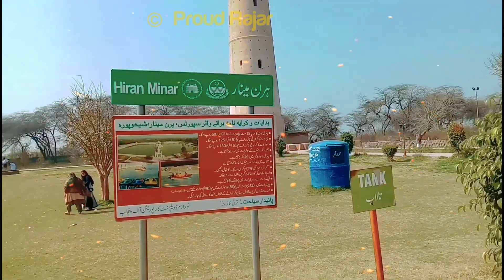Hiran Minar shaikhupora| things keep in mind for 1st time visit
Before visiting of Hiran Minar shaikhupora| things keep in mind for 1st time seeing Hiran Minar

About me: i am proud rajar
About the channel:
This channel on daily routine life, basic cooking techniques 🍴🍽️🔪👩‍🍳 DIY, creativity items, how to recycling, local touring🌴🎄🎋🏡, Vlogs
thanks
and special thanks to me family 👨‍👩‍👧‍👧👨‍👩‍👧‍👦 for supporting me on growing this channel ❤️💗💙